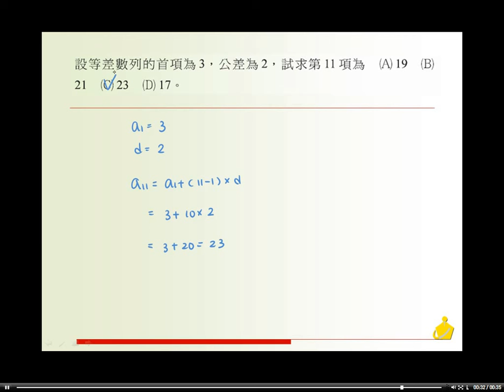職校數學AIII第三章自我評鑑選擇2